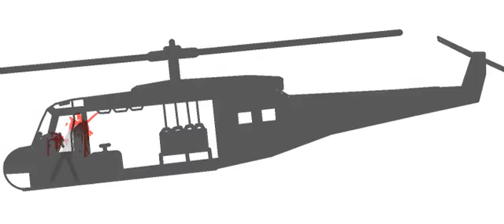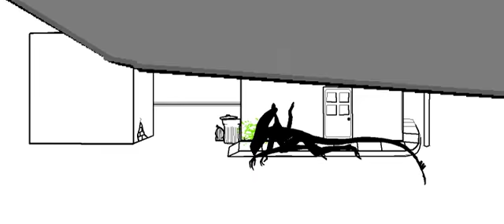pivot avp part 6 z9